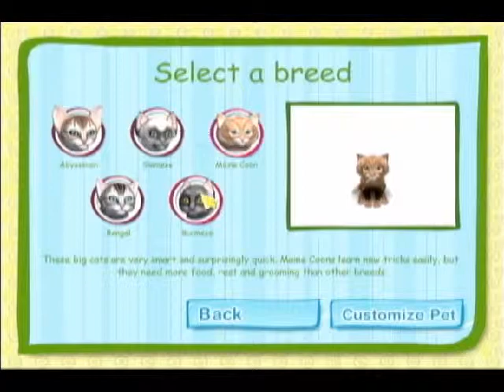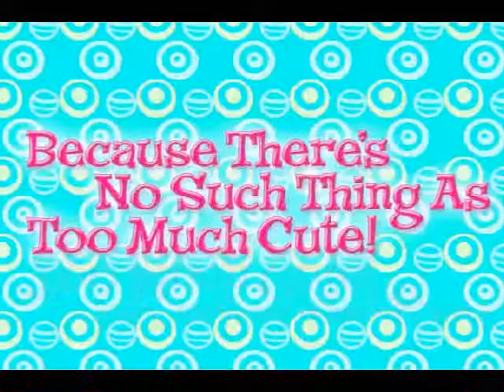The Catz - Trailer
Oto zwiastun gry Catz ! :-)